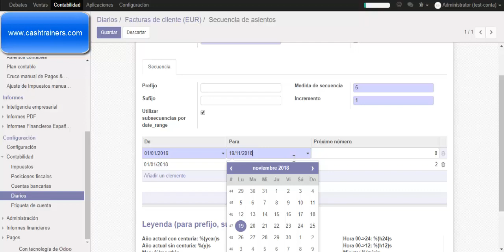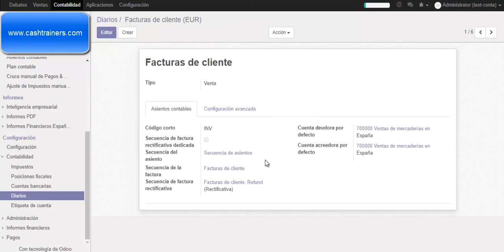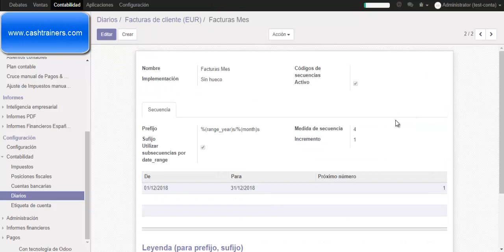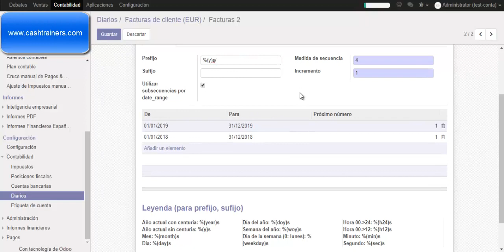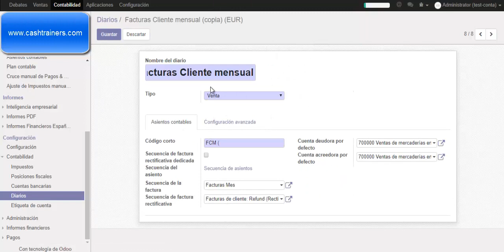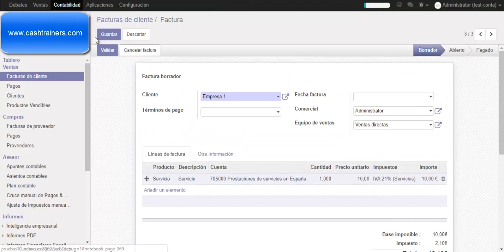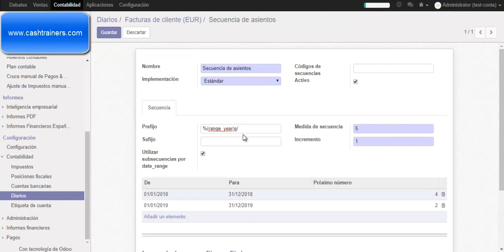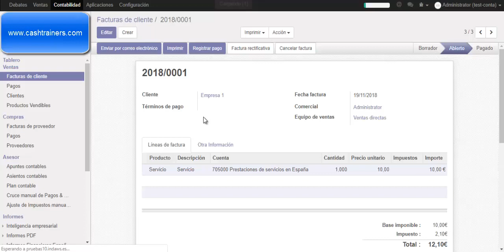ODOO CONFIGURACIÓN SECUENCIAS Facturas de venta. Tutoriales y Formación español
ODOO Tutorial español. En este vídeo de contabilidad española con ERP ODOO mostramos cómo configurar los diarios, las secuencias de asientos y de facturas. Mostramos cómo configurar distintas secuencias de facturas y realizamos ejemplos.

ERP ODOO es un software de gestión Open Source o Código Abierto, que puedes descargar e instalar gratuitamente, puedes instalar los módulos de las áreas o funcionalidades que necesites y desarrollar funciones para adaptarlo a las necesidades de tu empresa.